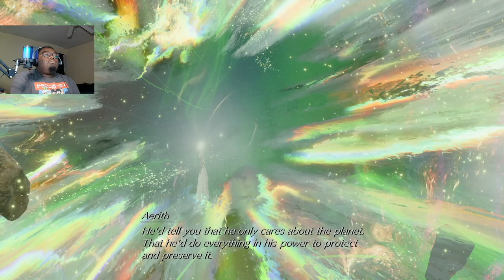Final Fantasy 7 Rebirth Ep. 32 Beautiful, Confusing, SO MANY THINGS!!